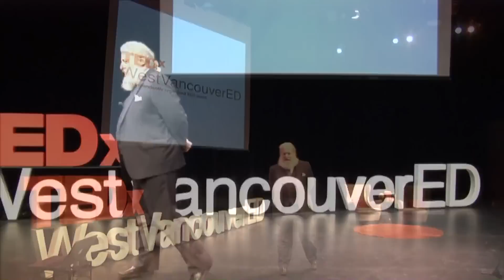Designing a university for the new millennium: David Helfand at TEDxWestVancouverED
Following 35 years on the faculty of Columbia University in New York, more than half of that time as Chair of the Department of Astronomy and Astrophysics, Dr. Helfand developed a deep understanding of the problems of traditional universities. Seizing an opportunity to redesign higher education from scratch, he has served as a Founding Tutor and, since 2008, as President and Vice Chancellor of Quest University Canada. He is also President of the American Astronomical Society, the professional society for astronomers, astrophysicists, planetary scientists and solar physicists in North America.